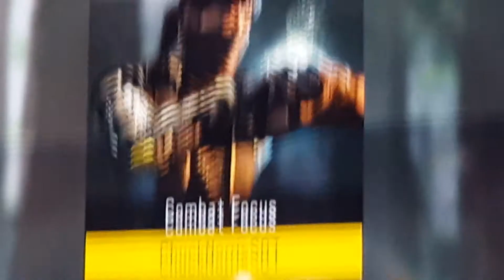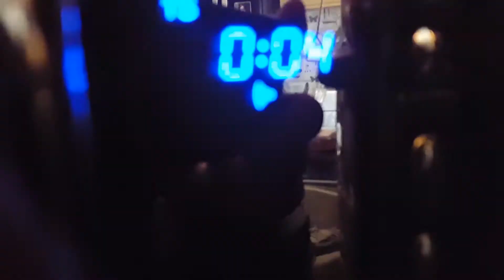VLOG A DAY WITH MY SISTER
so i spent most of the day doing stuff with my big sis hope you enjoy.